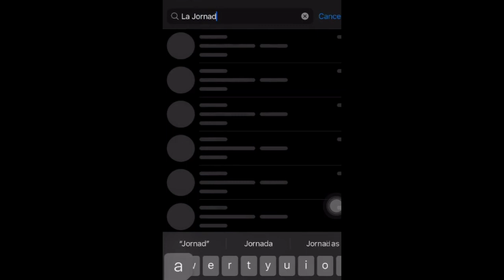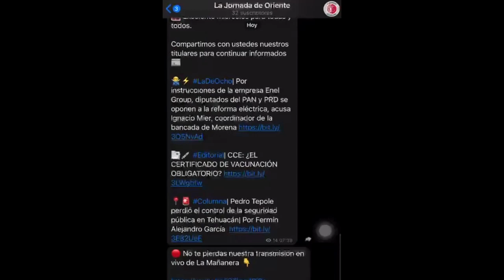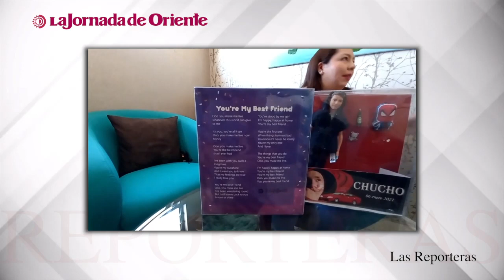Segunda parte de Mujeres emprendedoras que han creado su propia marca y siguen creciendo en Tehuacán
📍📹Elizabeth Rodríguez en Las Reporteras presenta la segunda entrega de mujeres emprendedoras que han creado su propia marca y siguen creciendo en Tehuacán